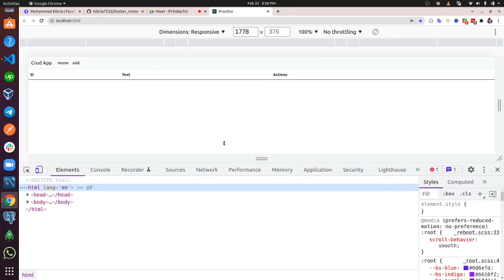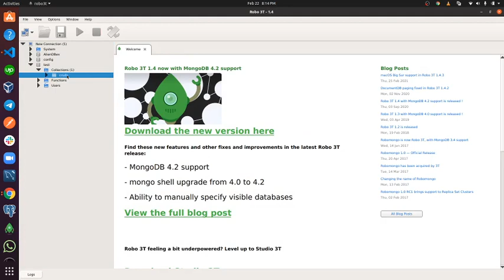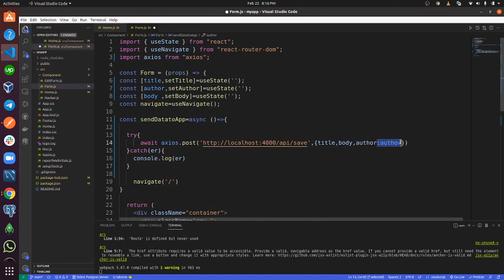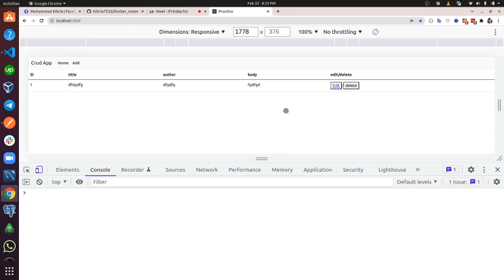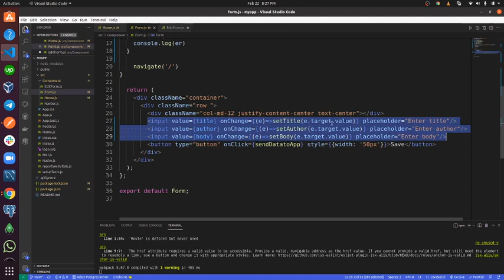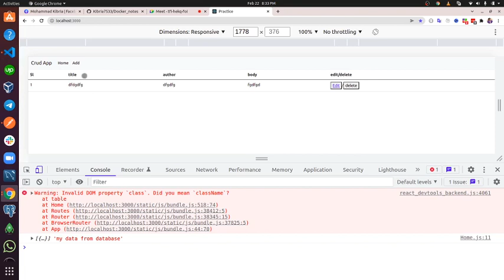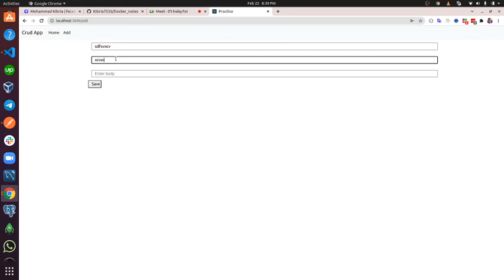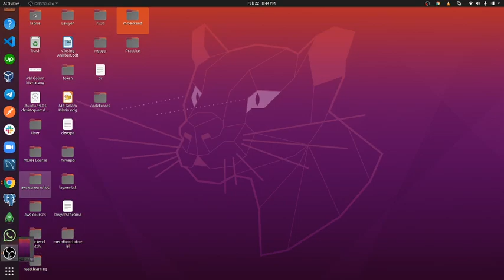m-backend crud done